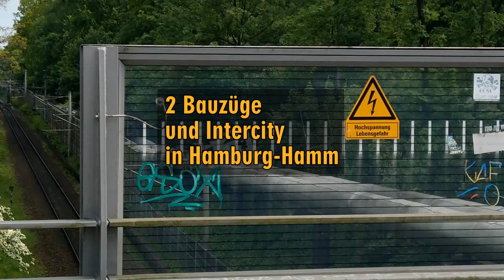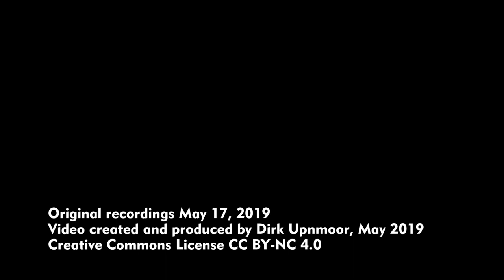2 Bauzüge und Intercity in Hamburg-Hamm (Baureihe 202, 218) – Güterumgehungsbahn Hamburg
Aufgenommen am 17. Mai 2019: Im Blockabstand hintereinander fahren 2 Bauzüge über die Hamburger Güterumgehungsbahn nach Norden, zuerst eine Stopfmaschine, dann die Schotteraufbereitung, gezogen von einer Diesellok 202 (V 160.2 von B&V Leipzig, ex Baureihe V 100 der DR). Sie gehören vermutlich zusammen. Kurz danach kommt ein Intercity aus Lübeck und fährt über die Verbindungskurve zur Güterumgehungsbahn in Richtung Hamburg Hbf, gezogen von einer Diesellok Baureihe 218.